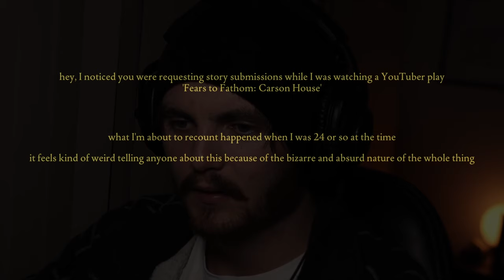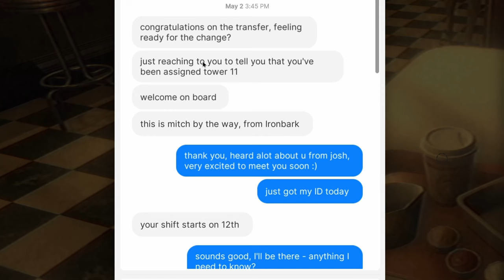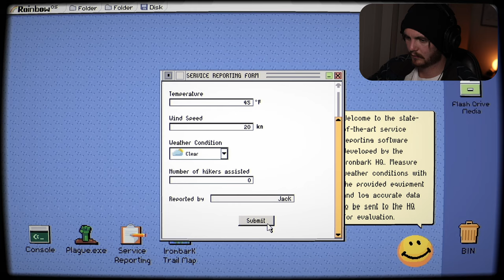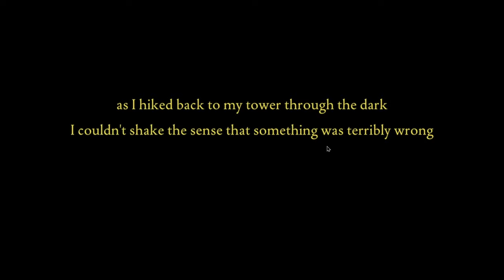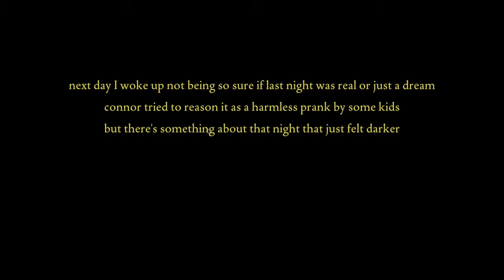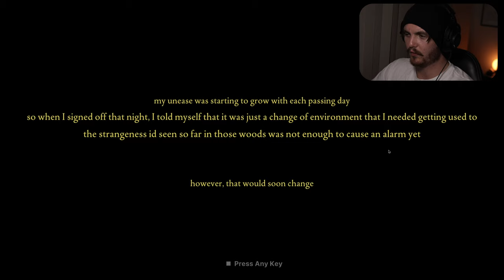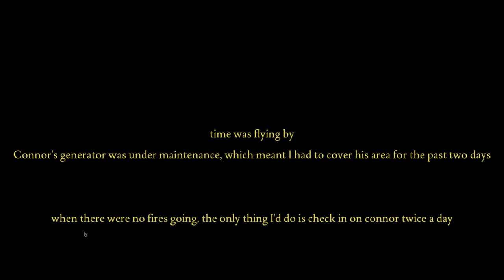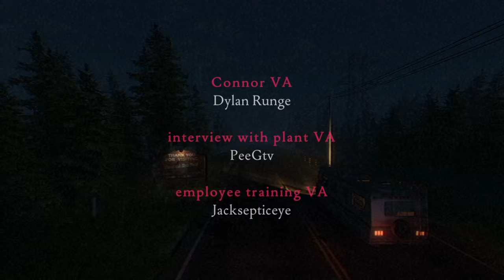FEARS To FATHOM IRONBARK LOOKOUT Gave Me PTSD...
Here we are again... Playing horror games for your entertainment.

What's up guys and welcome back to Fears to Fathom. today we're playing Ironbark Lookout. the 4th installment of the series and definitely the scariest one yet.